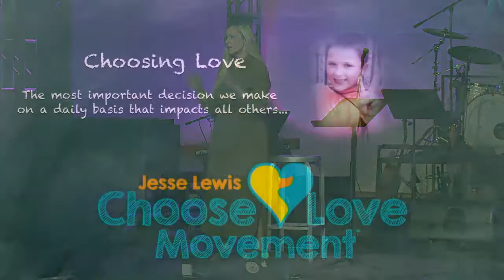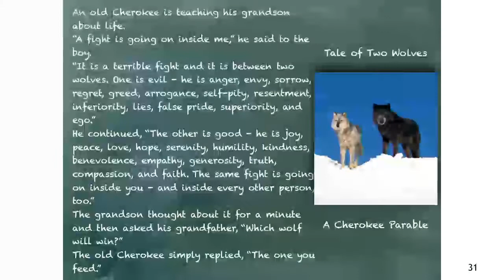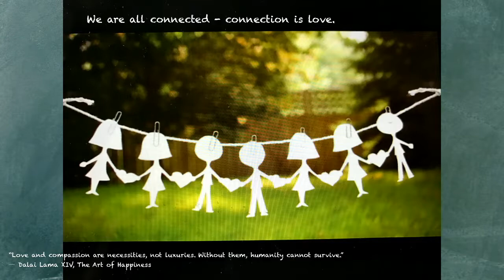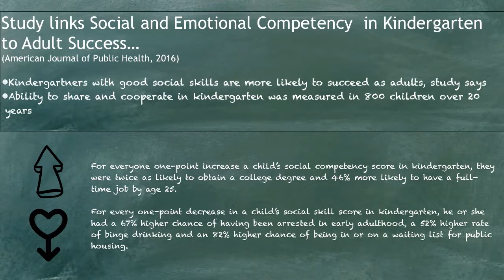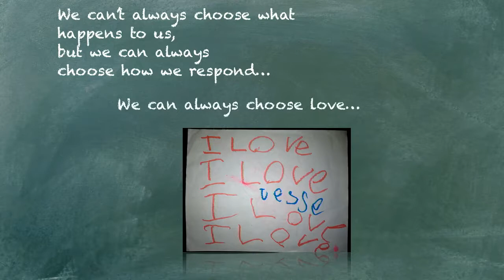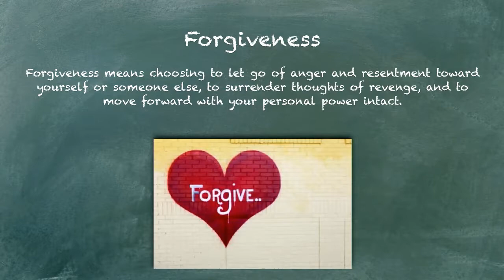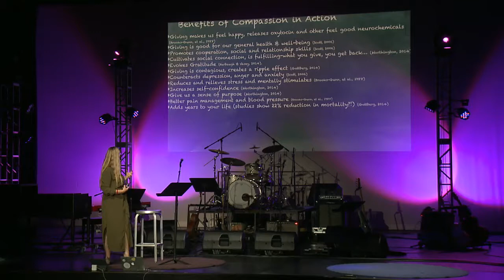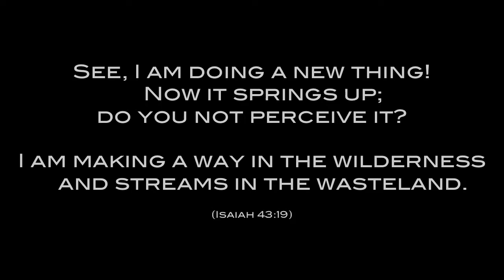Scarlett Lewis: Choosing Love After Newtown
An amazing talk from a mom who lost her son in the Newtown shootings of 2012.  How do we choose love?